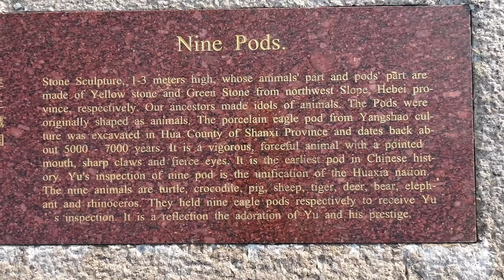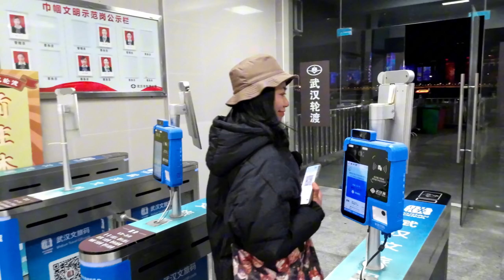Yangtze River | Mother River of China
Yangtze River, the longest river in China, and third longest river in the world. In this video, you will see:

0:00 intro
1:13 key info about Yangtze river
2:28 Wuhan Yangtze river bridge
4:16 river bank, Yu the Great parks
8:55 take a ferry on the Yangtze river, amazing night view recorded by my very average phone